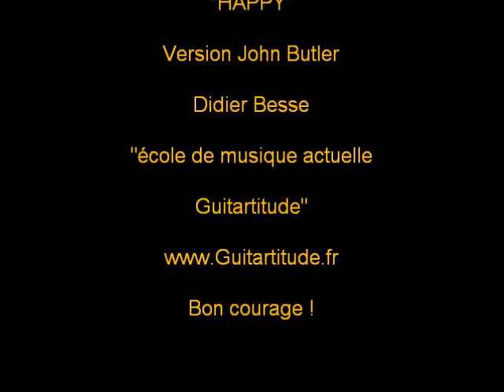happy vidéo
un petit cours rapide enregistré à l'arrache autour de la version de Happy de Pharael Williams version John Butler pour mes éleves exilés... et les autres